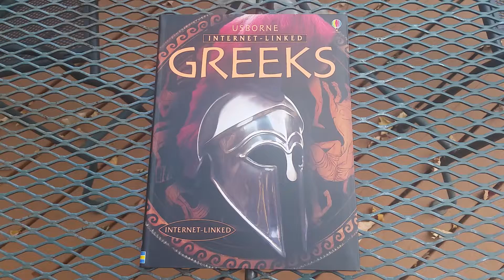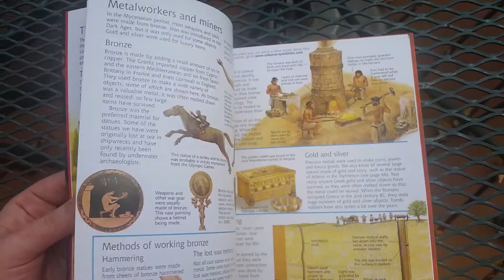Usborne Internet-Linked Greeks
Greek civilizations dominated the western world for centuries, from the Minoans to Alexander the Great. They created fearsome fighting forces on land and sea, and invented the Olympic Games, democracy and western art and architecture. This book looks at aspects of everyday life in ancient Greece, as well as providing a clear historical outline. It is both a fascinating chronicle and a valuable work of reference.